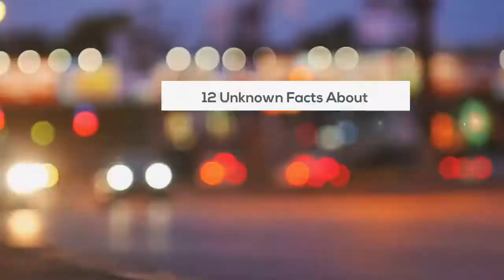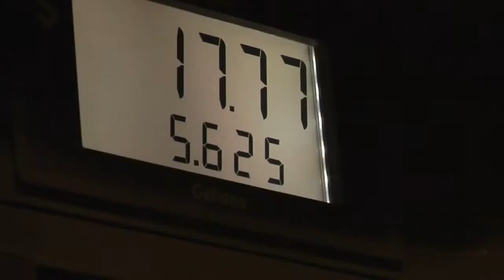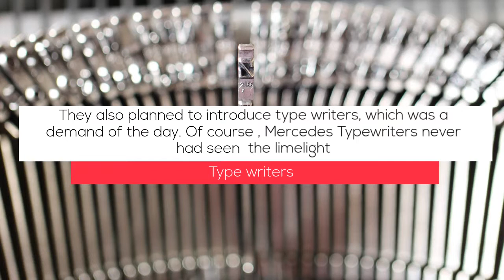15 Amazing Facts About Mercedes Benz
15 Amazing Facts About Mercedes Benz | Wisdom Duck

Wisdom Duck is an Infotainment Company Founded in the year 2017.
To say more , We wanna make your day a bit more beautiful.